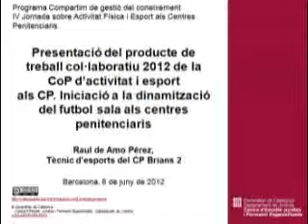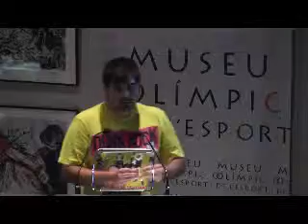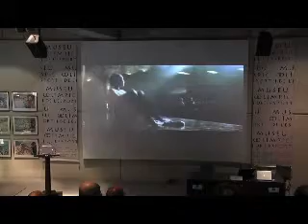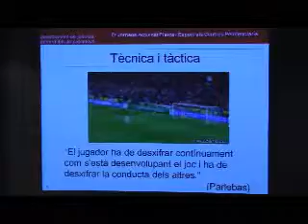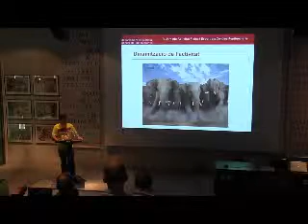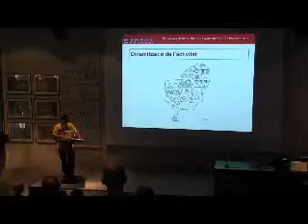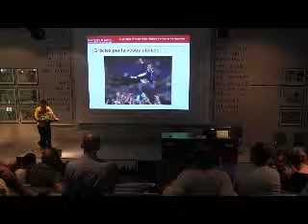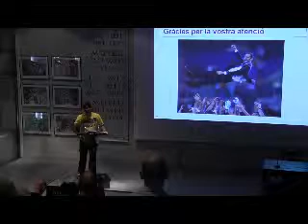Iniciació a la dinamització del futbol sala als centres penitenciaris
Presentació del producte de treball col·laboratiu 2012 de la CoP d'activitat física i esport als CP. Raul del Amo Pérez
IV Jornada d'activitat física i esport als centres penitenciaris, que va tenir lloc al Museu Olímpic i de l'Esport Joan Antoni Samaranch, el 6 de juny de 2012